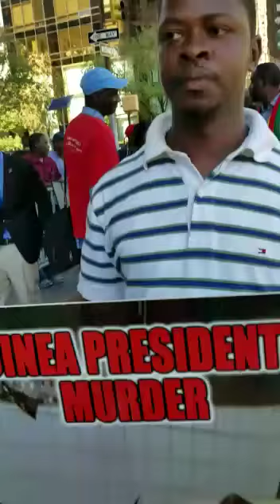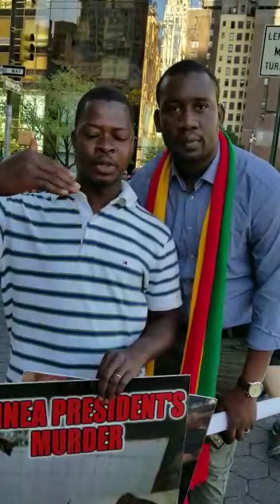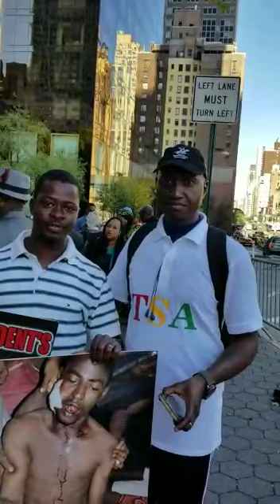Guinéens de new York affaire du 28 septembre